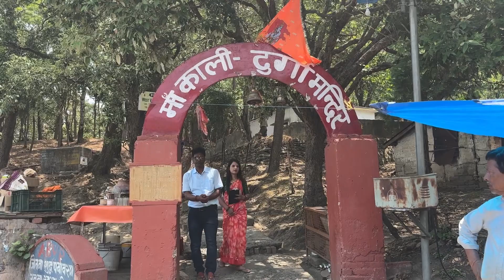आज गये कालिका मैया के दर्शन करने🙏🏻golf ground Ranikhet 👌|| Preeti sah vlog